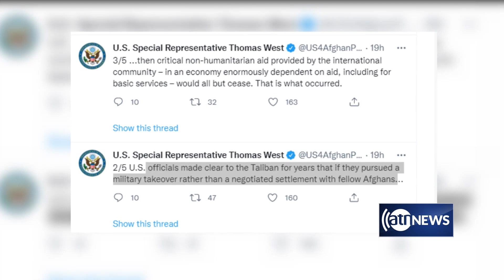West claims IEA letter to US Congress ‘misconstrued the facts’